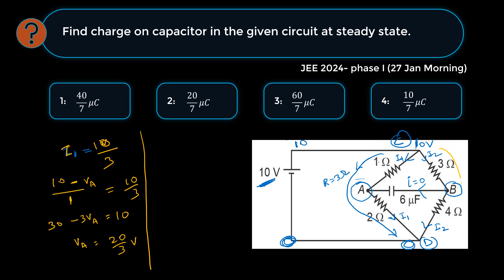JEE 27 Jan 2024 | Find charge on capacitor in the given circuit at steady state.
This video is recording of live class by the faculty of Uprise Academy.

Uprise Academy